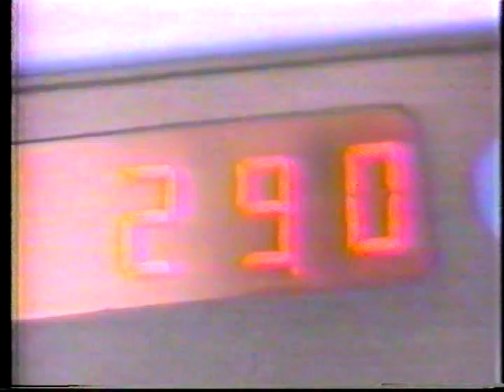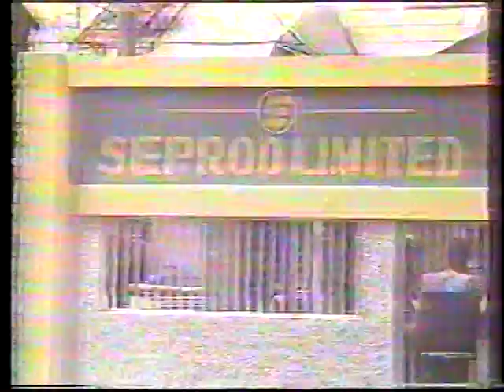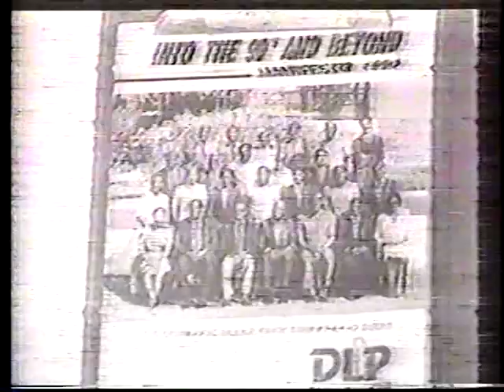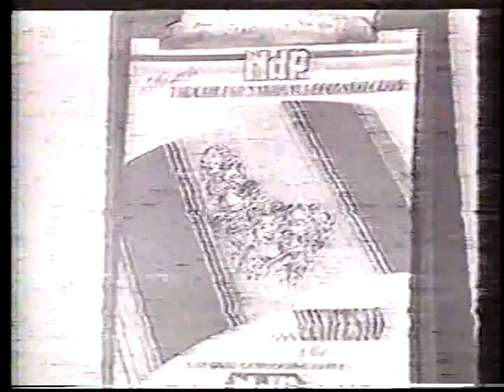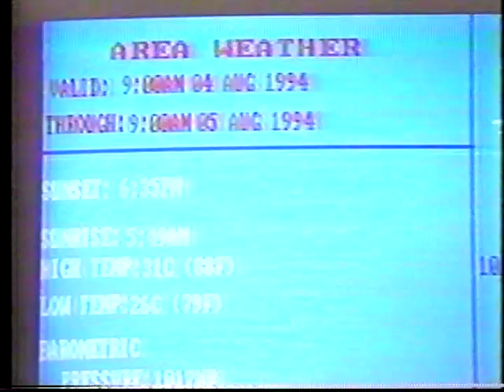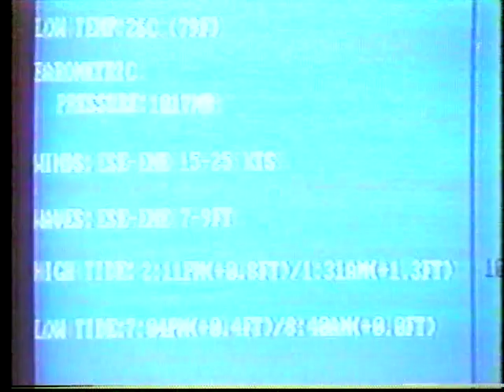Bernard Hurtault talks of the Dominica Family - 1994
Dominica's star athlete Gerald Romaine and other youth leaders of the 1990s speak out.